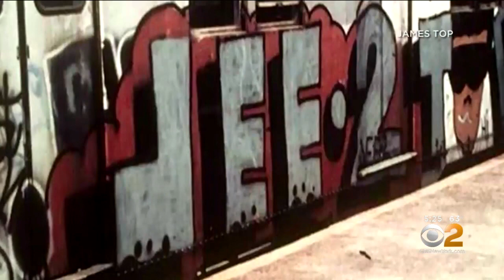Graffiti Hall Of Fame Celebrated On National Art Day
CBS2's Laura Podesta visits the Graffiti Hall of Fame in New York with one of the pioneers of the art form.